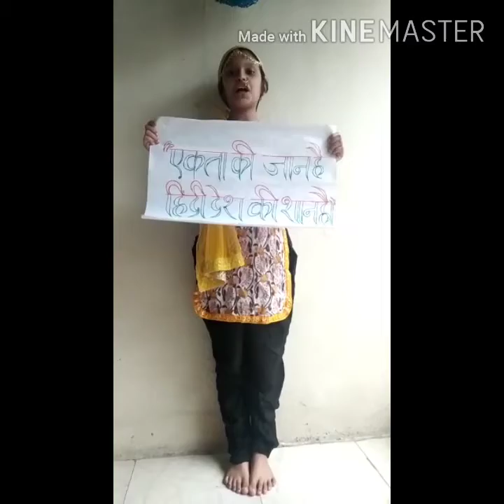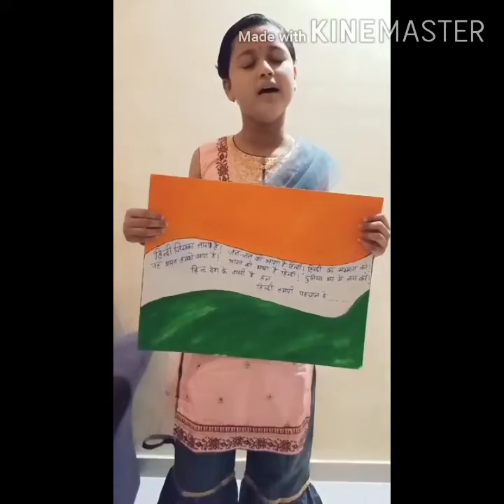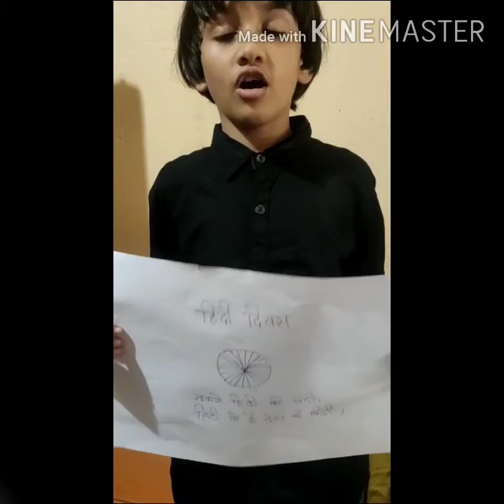Hindi Diwas Celebration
SMT TARAMAI VARTAK MEMORIAL ACADEMY CELEBRATED HINDI DIWAS 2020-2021